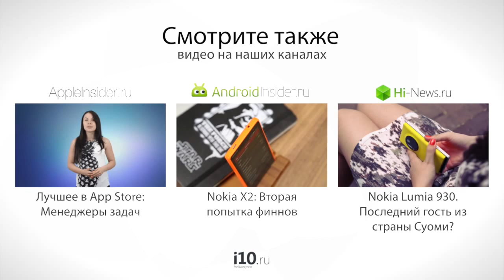Рекомендации ModMac: Когда не стоит затягивать с ремонтом iPhone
Зрителям, интересующимся Apple, всегда интересно смотреть за тем, как специалисты копошатся во внутренностях их любимых устройств. А если речь идет о наблюдении за процессом ремонта сломанных гаджетов - то такое зрелище доставит удовольствие многим. Сегодня мы совместно с сервисным центром ModMac подготовили для вас видеоролик, в котором эксперты центра расскажут о том, какие виды поломок являются самыми распространенными для iPhone, а также поделятся полезными советами о продлении жизни любимых устройств.